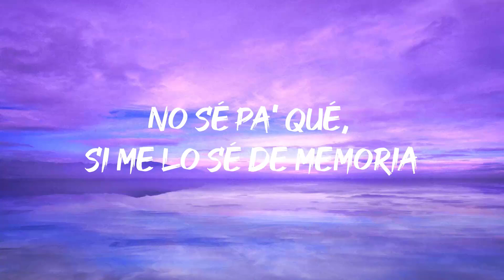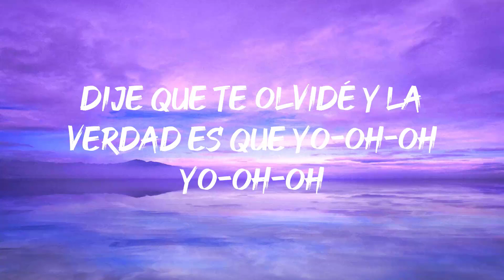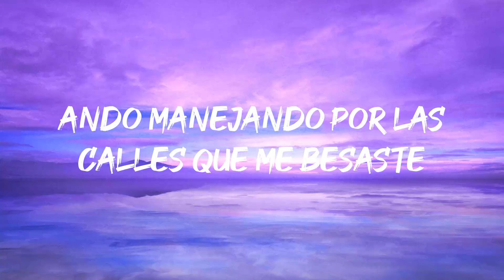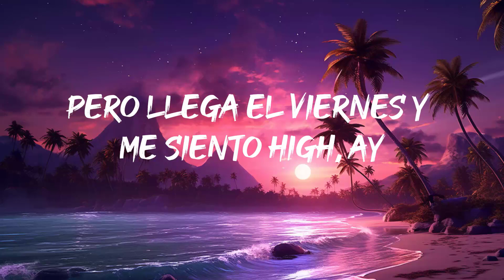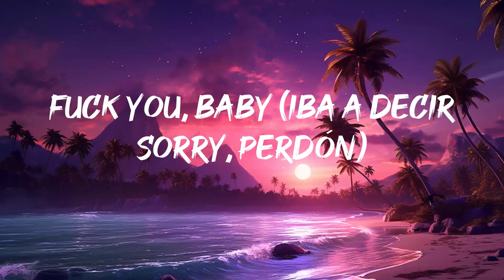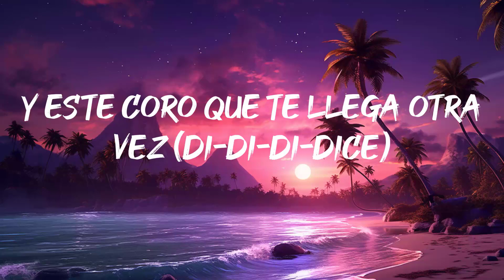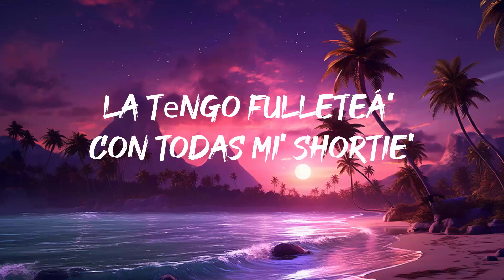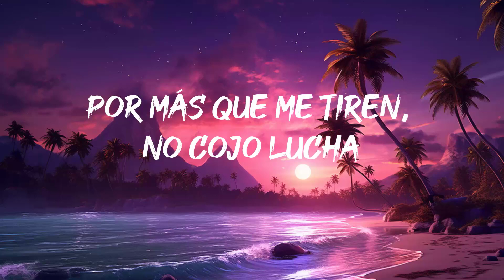Manuel Turizo - La Bachata (Lyrics/Lyric Video) | Mix Aitana, KAROL G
Letra: Manuel Turizo - La Bachata (Lyrics/Lyric Video) | Mix Sebastián Yatra, Reik, Shakira

Ojalá te enamore', te hagan lo mismo que me hiciste a mí

Dije que te olvidé y la verdad es que yo-oh-oh
Yo-oh-oh

Manuel Turizo